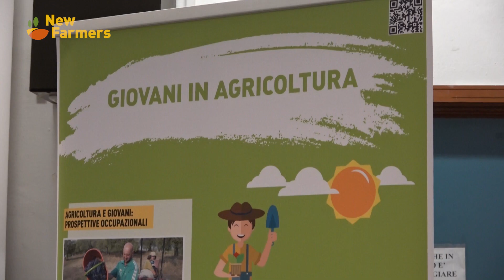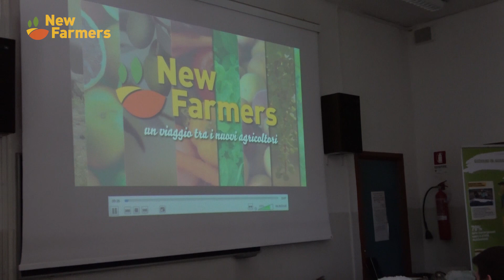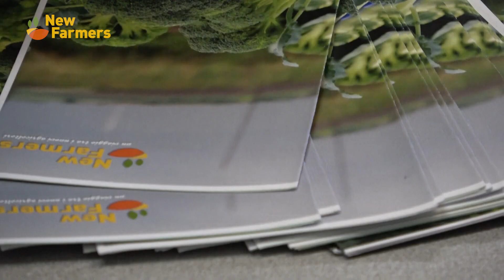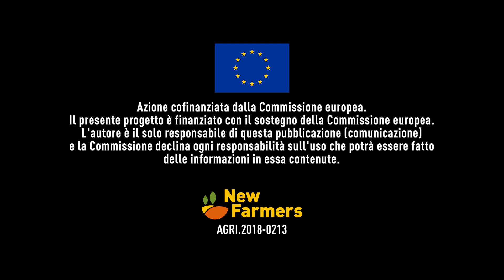New Farmers entra nelle scuole: Istituto Agrario G.Dalmasso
15 maggio 2019 - Gli autori di New Farmers insieme ad uno dei protagonisti della puntata girata in Piemonte, incontrano gli studenti e i docenti dell''Istituto Agrario G. Dalmasso di Pianezza in provincia di Torino.
Con Alessandro Moschietto, allevatore di bovini da carne e altre attività connesse alla piccola azienda di montagna.
New Farmers. Un viaggio tra i nuovi agricoltori
AGRI.2018-0213
Il presente progetto è finanziato con il sostegno della Commissione europea. L'autore è il solo responsabile di questa pubblicazione (comunicazione) e la Commissione declina ogni responsabilità sull'uso che potrà essere fatto delle informazioni in essa contenute.